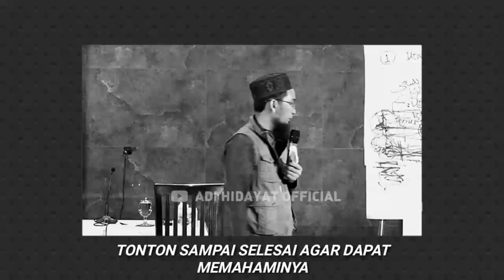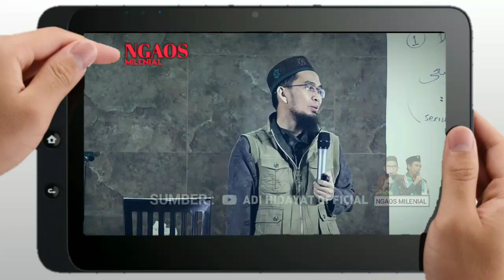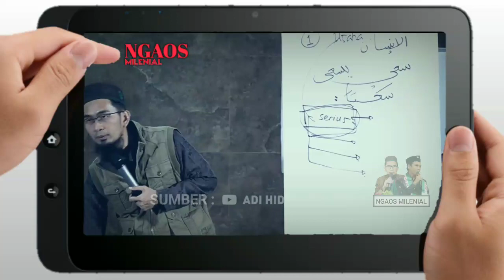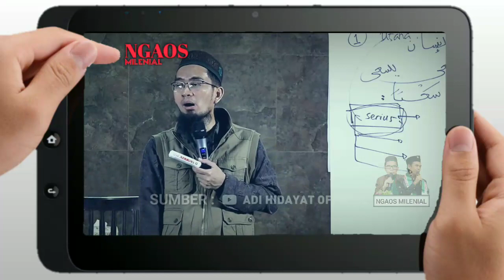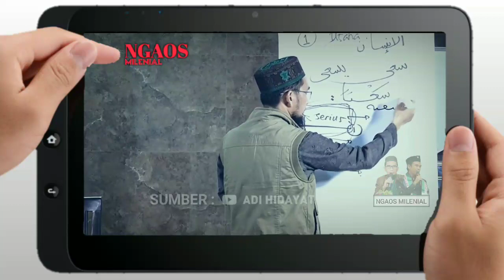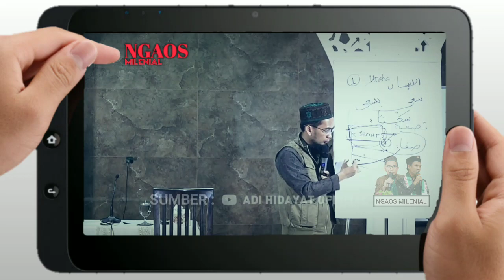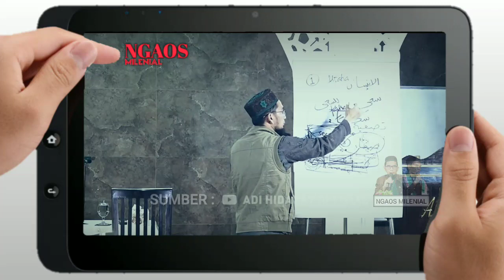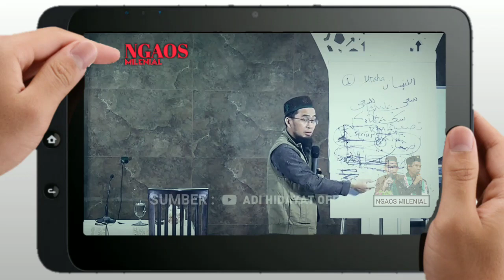SEGERA LAKUKAN INI PRINSIF & KOMITMEN DALAM USAHA / IKHTIAR | Ustadz Adi Hidayat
ASSALAMU'ALAIKUM  WAROHMATULLOHI WABAROKATUH
SAUDARAKU SEIMAN 🙏😊

tonton video ceramah yang lainnya :
Link video

AMALAN YANG JIKA DIKERJAKAN AKAN MENYELAMATKAN MEMBAWA SEKELUARGA | USTADZ ADI HIDAYAT